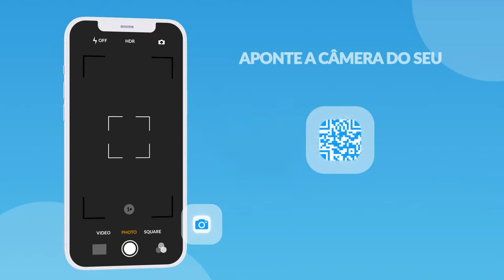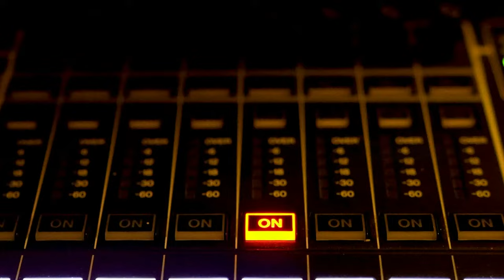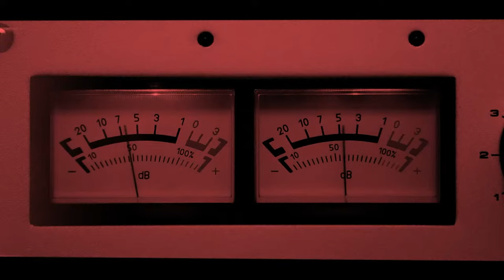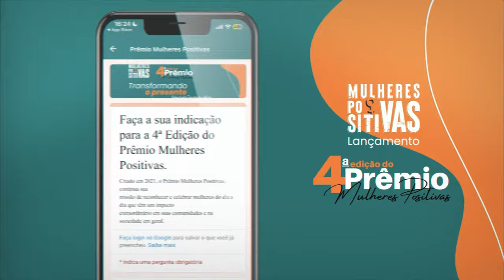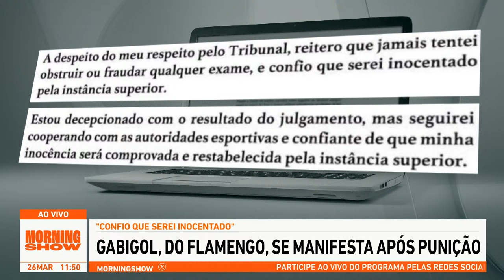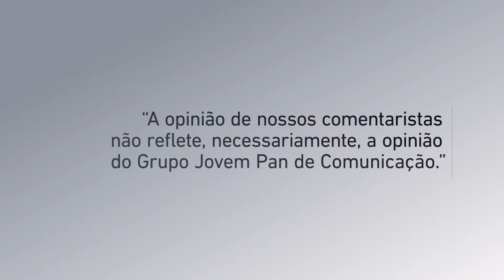PATRICIA VANZOLINI - MORNING SHOW - 26/03/2024